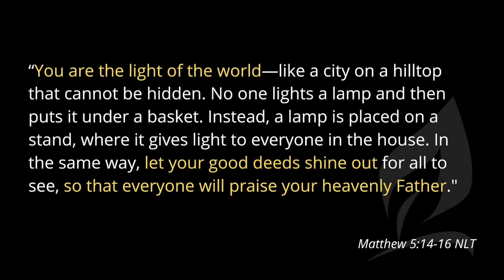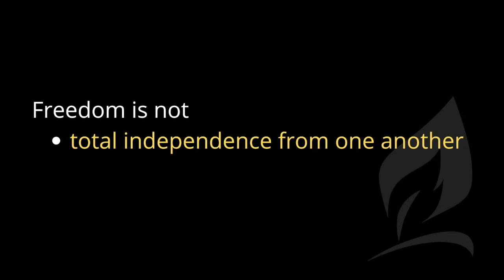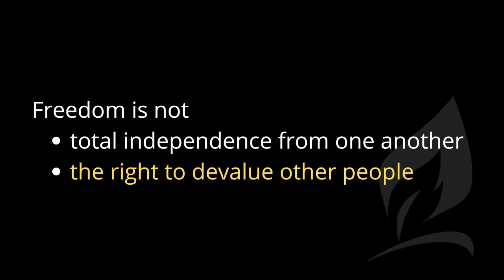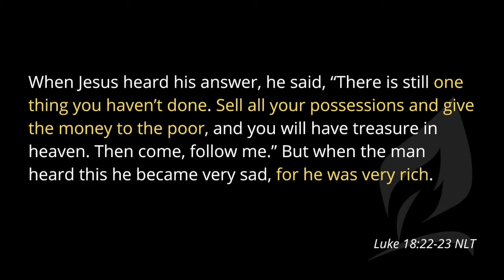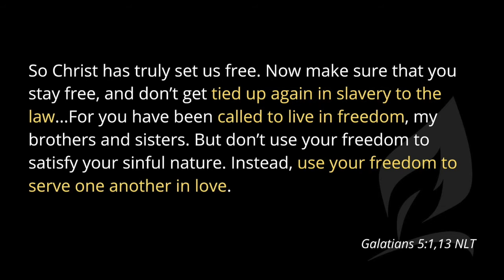MJMC sermon, September 6 2020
In a world of heroes and villains, Pastor Jeremy asks the question, "Who are we called to be?"

Electric Ocean streaming collection by Shiftworship.com